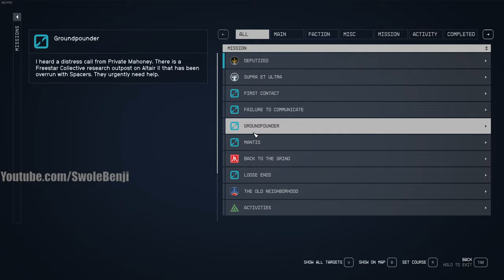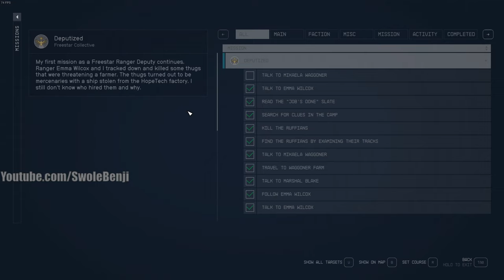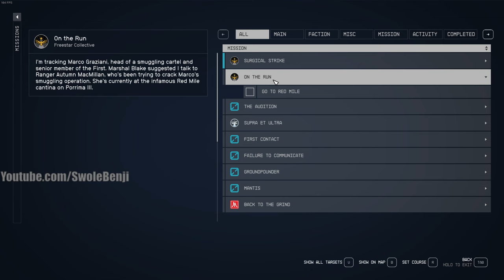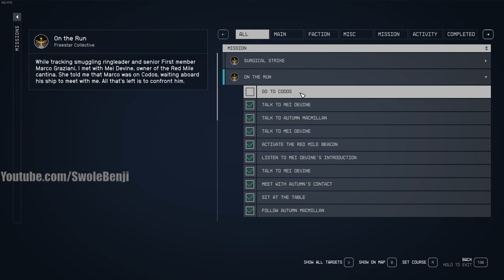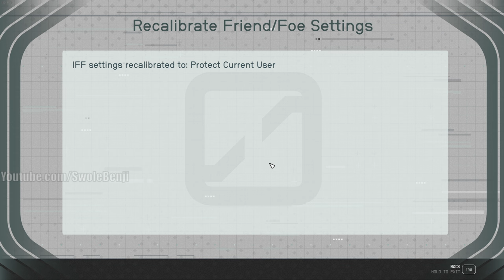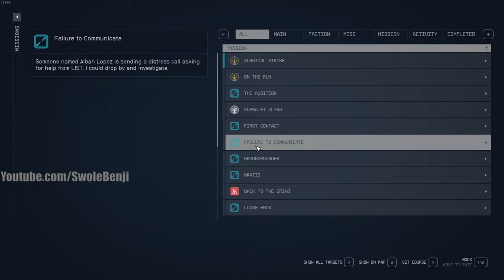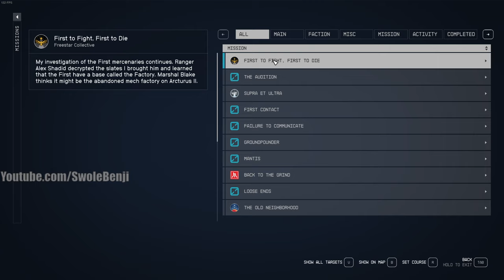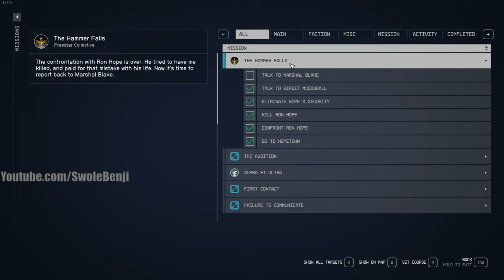Starfield - INSANE Freestar Questline Gameplay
We're covering the ENTIRE Freestar Collective Questline. If you're curious about getting the Star Eagle or just want to see what the gameplay is like for Starfield if you want to be a space cop, then this is it. I take an overleveled, max geared, insanely overpowered character and smash through the Freestar Collective quest line so you can see what it's like to play through as a deputy cleaning up the criminals of the future.

This lets play consists of the questline for the Freestar Collective in Starfield. If you want to see the what being a space officer of the law is all about, then this video is for you. We start out as a rookie recruit and end up getting the badge from our hard work cleaning up crooks and making the universe a safer place.